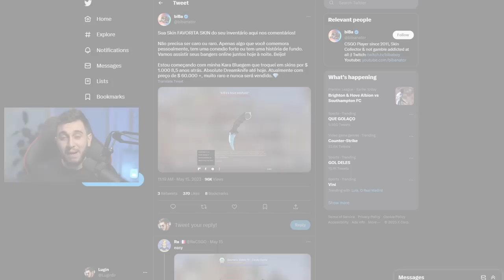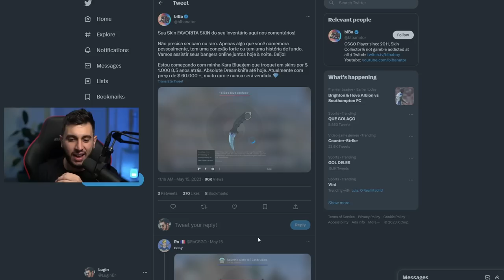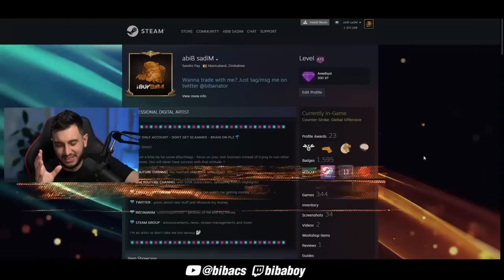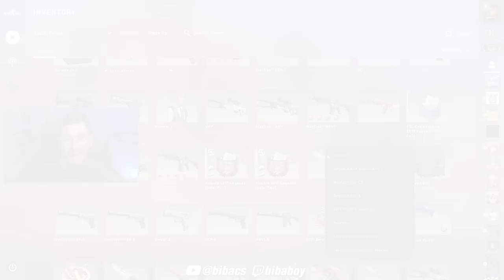O Colecionador De R$10 Milhões